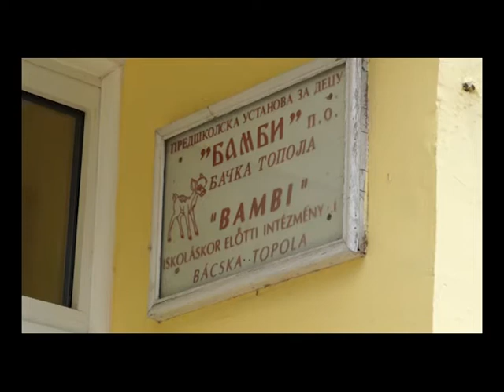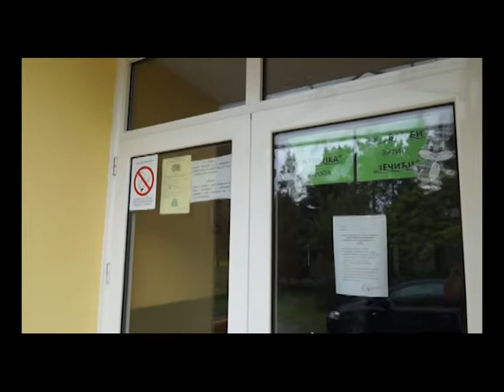Nyár 2020 Választások